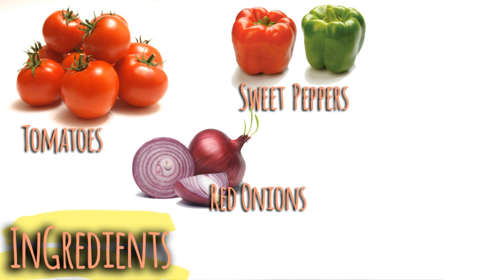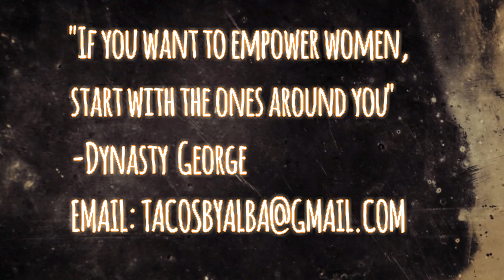How to make Honduran Tacos! (aka Flautas) | Dynasty George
Hello Youtube Fam! For this video I teamed up with my friend Alba to show you how to make Honduran Tacos! Her family has been making them for years at our church & they're super delicious! Below I'll have the step by step instructions! (Bloompers start at 9:27 LOL! )

D Y N A S T Y
G E O R G E :

I N G R E D I E N T S:

-Boneless Chicken
-Cabbage
-Dry Cheese
-Tomatoes
-Sweet Chili Peppers
-Onions
-Cilantro
-Culantro
-Tomato Paste (Goya brand)
-Cooking oil
- Lime (Optional)
-Garlic
-Salt (Optional)
-Tortilla
-Water!
R E C I P E:

Preparing the Chicken!
1. Clean boneless chicken
2. Boil chicken in water for an hour and add chopped up garlic
3. Take the chicken and shred it into little pieces by hand
4. After you shred it, put in a pan with cooking oil. Then add chopped up garlic and sweet peppers!

Preparing the Tomato Sauce
1. Mix the Goya Tomato Paste with water in pot and boil it
2. For added flavor add red onions, sweet peppers, cilantro, culantro
3. Heat and mix until it becomes a sauce!

Making the Chimol, aka Pico de Gallo
1. Chop up tomatoes, red onions. sweet chili peppers, cilantro and culantro into little pieces and mix it together
2. Then squeeze the lime on top and mix with a little salt

For the the Cabbage on top, just cut the cabbage in thin small strips

M A K I N G      T H E        T A C O S
1. Heat up the Tortillas in the microwave for 1min
2. Heat a pan of cooking oil on top of the stove
2. Now that the tacos are soft, put the chicken on top and roll it up, and place a toothpick in the center, to keep the roll together
(See the video above for direction ;) )
3. Place the tacos in the oil
4. Wait until their bronze to take them out
5. Put a paper towel on the plate or bowl you're going to place them in, so the oil is absorbed when you take the taco out

When tacos are done put your toppings on the tacos as desired! *Don't forget to top it with the dry cheese!
W H A T ‘ S
N E X T:

*COOL DIYS & NYC LIFE/TOP 5 FAVS*